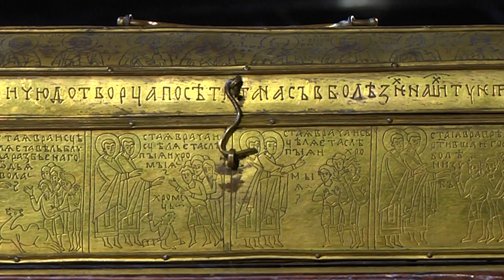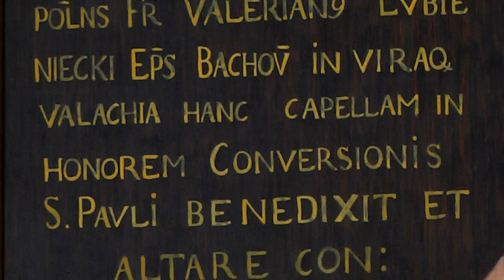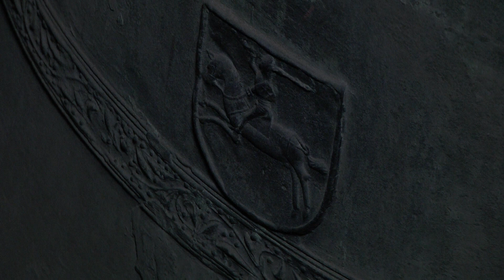RZECZ W KULTURZE 21